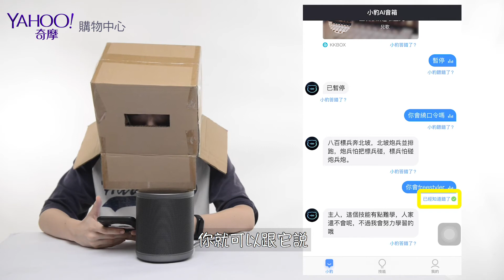好影音_小編開箱📦箱編時間：小豹AI音箱，讓邊緣人也感到溫暖❤️